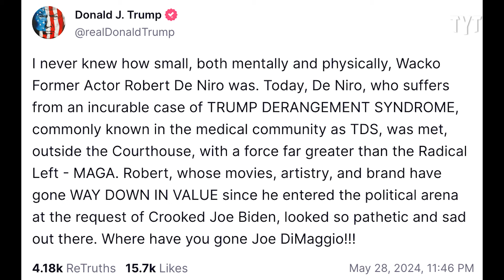Robert De Niro TORCHES Trump Supporters In Explosive Courthouse Confrontation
Robert De Niro took on Trump supporters head-on outside the New York courthouse, exposing their gangster-like behavior, while MAGA fanatics had a meltdown over the Biden campaign’s brilliant counter-protest. Jayar Jackson breaks it down.